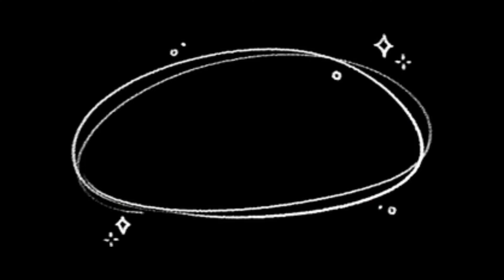HYLP-16 Automatic 500ml Water PET Bottle Unscrambler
◆Multilingual Name
转盘式理瓶机 زجاجة حل الرموز  бутилка unscrambler butelka unscrambler flaske unscrambler flasche unscrambler бутылка unscrambler bouteille pour débrouilleurs pullo unscrambler 병 도리는 병 De fles. láhev unscrambler sticlă unscrambler Garrafa Unscrambler ボトルの追 flaska unscrambler เครื่องเรียงขวด La botella de acabado Το μπουκάλι για μηχανές a palack. La bottiglia per Macchine. Cái chai xếp máy 瓶子整理機

☛Technical description
High speed botlte unscrambling machine is suitable for unscrambling polyester bottles and make them in one line,then discharge them by vacuum conveyor,its features are as followed;PLC program controlling;digit show speed;automatic. High speed operation,easy to combine with all kinds of filler or filling production line.
Suitable for: agrochemical, cosmetic, pharmaceutical, food industries such as plastic bottles automatically unscramble bottle and transportation.

☛Application
sprite bottle unscrambling machine, cola bottle unscrambling machine, juice bottle unscrambler machine, tea drink unscrambler machine, function drink unscrambling machine, coffee liquid bottle unscrambling machine

Model :  LP-16A  LP-16B  LP-16C
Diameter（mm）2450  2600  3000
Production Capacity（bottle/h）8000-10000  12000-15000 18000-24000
Gas Soure Pressure（Mpa）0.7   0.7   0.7
Gas Consuming Volume（M3/min）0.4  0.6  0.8
Bottle Diameter:Φ 50-Φ 90  Heigh:Φ 150-Φ 290
Main Motor Power（kw）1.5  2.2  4
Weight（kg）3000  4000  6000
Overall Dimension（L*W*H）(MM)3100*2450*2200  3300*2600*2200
3700*3000*2200

✅Catalog